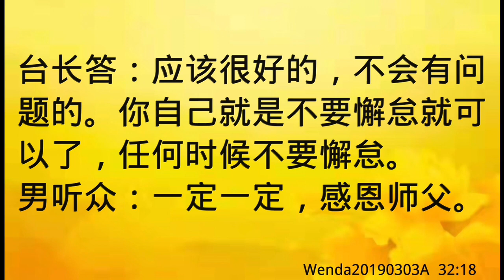卢台长开示：人很老实，相信菩萨会保佑，一切交给菩萨安排Wenda20190303A 32:18